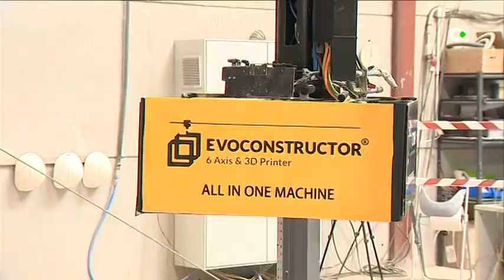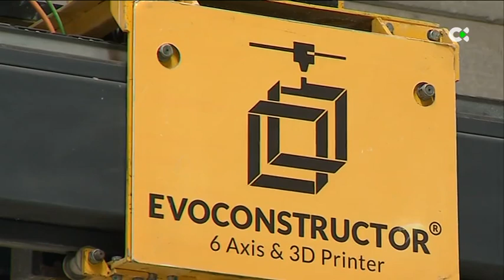Una empresa canaria presenta una vivienda construida con hormigón 3D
La primera vivienda construida con hormigón 3D en un proceso automático al 60 % ha sido presentada este lunes. Un brazo robótico imprime paredes, pone azulejos, alicata y coloca pavimento entre otras cuestiones